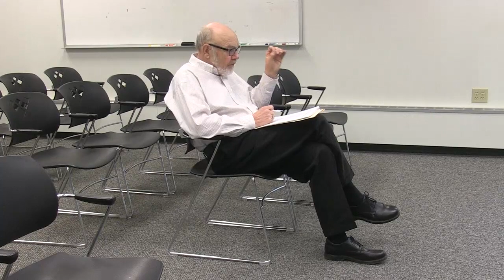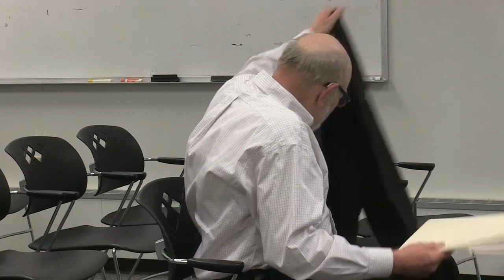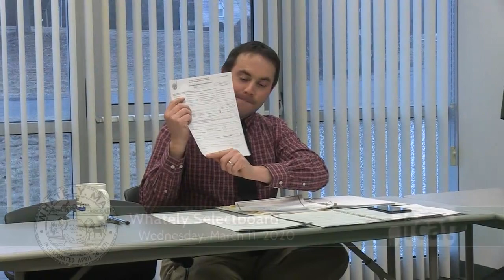Whately Selectboard - March 11, 2020